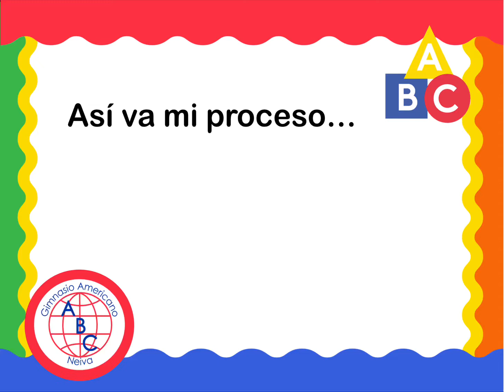Grado Pre jardín: “Así va mi proceso” Semana 8